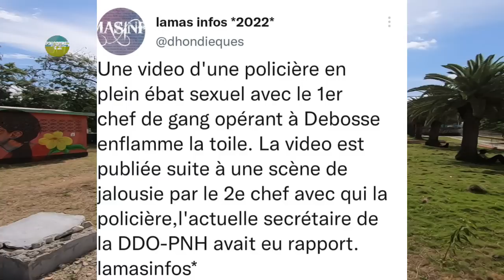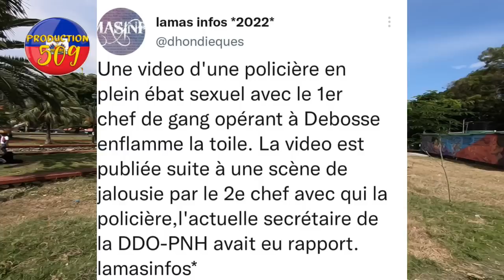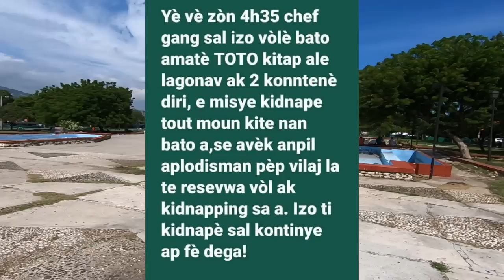imaj yon polisyè pran lari nan moman lap fe krey ak yon chef gang chef gang izo volè 2 konntrenè di